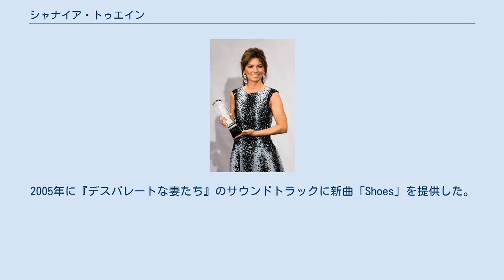シャナイア・トゥエイン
シャナイア・トゥエイン（Shania Twain、本名 Eilleen Regina Edwards、1965年8月28日 - ）は、カナダ オンタリオ州出身のカントリー歌手。
過去４枚のアルバムで累計8500万枚のアルバムセールスを誇る。
 サードアルバム『Come On Over』はカントリージャンルのアルバムとして全世界4000万枚売り上げを記録しトップ10チャートに50週間ランクイン、シャナイアは女性アーティストのアルバムとして歴史上最高の売り上げを記録している。
5つのグラミー賞を受賞するなど評価も高い。
 日本語においては“トウェイン”という表記もある。
 1965年、オンタリオ州のウインザーに生まれるが、2歳の頃に母親の離婚・再婚などで同じオンタリオ州の田舎町、ティミンズのインディアンコミュニティーに移り、実母と先住民族オジブワ族の義父のもとで他の異父弟妹3人と共に育てられる。
経済的に貧しい生活だったが、母親のサポートにより音楽的才能が見出され、地元のレストランやバーなどでの演奏で家計を助けるようになる。
 1987年、彼女が22歳の時、両親が事故により他界。
 オンタリオ州のハンツビルに移り住み、地元観光ホテルなどのステージに出演しながら 未成年である弟妹達を育てる。
1991年にナッシュビルの音楽関係者にスカウトされ、アメリカ合衆国テネシー州ナッシュビルに移住。
 1993年にマーキュリー・レコードからアルバム『Shania Twain』でデビューを果たす。
本名はアイリーンだが、デビュー前にオジブワ族の言葉で「我が道を行く」という意味のシャナイアに変えた。
 2枚目のアルバム『ウーマン・イン・ミー』の制作でタッグを組んだ音楽プロデューサーのロバート・ジョン・"マット"・ランジと結婚（2001年に長男が誕生したが、2008年に離婚）。
 故郷の地元紙が、シャナイアが母親の連れ子であり オジブワ族の父親とは血縁にない事を暴露する。
 プロフィールや芸名でインディアンのアイデンティティーを売りにしている部分もあったため、一部の先住民族団体などからクレームが付く。
 これに対して彼女は「私は自分の中に実際どれだけのインディアン血が流れているかは知りません。 しかし、父ジェリー（義父・母親の再婚相手）に引き取られた娘として、私は50%北米インディアンと登録されました……これは私の心であり魂、そして私はそれを大変誇りにしています」とコメントした。
 1996年に発表した3枚目のアルバム『カム・オン・オーヴァー』でグラミー賞カントリー・女性ヴォーカル部門受賞。
 同アルバムはカントリーアルバムの売上世界一（約4000万枚）を記録している。
収録曲「ホエン」はテレビドラマ主題歌になった。
 2002年にアルバム『アップ』をリリース、ビルボード・アルバム・チャートに初登場から5週連続1位、初週874,000組の売り上げとなった。
さらに世界各国でトップ・テンに入るヒットになり、1,700万枚を超える売り上げを記録した。
 2004年に新曲3曲を含むベストアルバム『グレイテスト・ヒッツ』をリリース。
2005年に『デスパレートな妻たち』のサウンドトラックに新曲「Shoes」を提供した。
 2009年8月、人気オーディション番組「アメリカン・アイドル」シーズン9（シカゴオーディション）でゲスト審査員を務めた。
 2011年1月、Frédéric Thiébaud（フレデリック・ティボー）氏と再婚。
氏は、前夫マットが不倫していた女性の元夫。